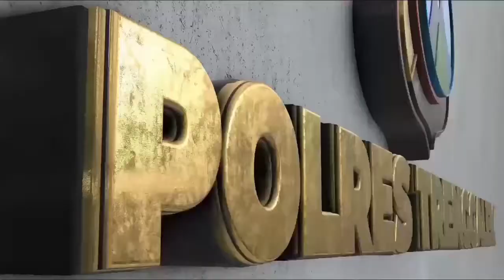KAPOLRES TRENGGALEK - UCAPAN HANI 2020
Ucapan HANI 2020 dari Kapolres Trenggalek AKBP. Doni Sembiring, S.H., S.I.K., M.Si